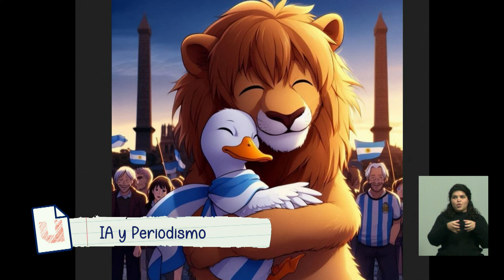IA y Periodismo: columna de Elizabeth Montecinos y Emanuel Cosentino